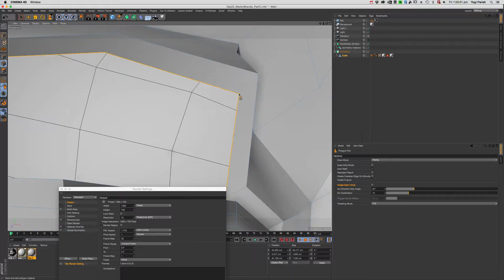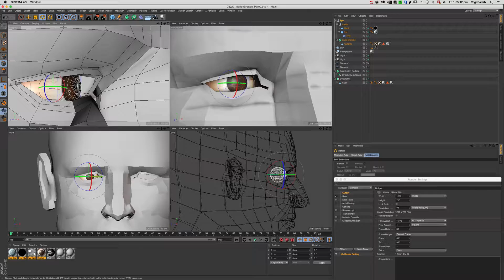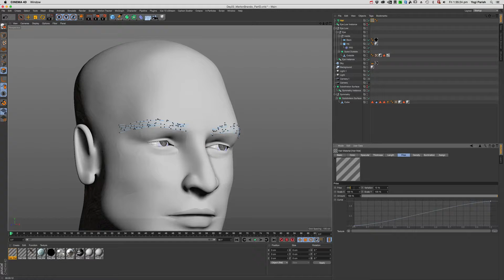Speed Modeling Challenge Day 22: Marlon Brando Part C